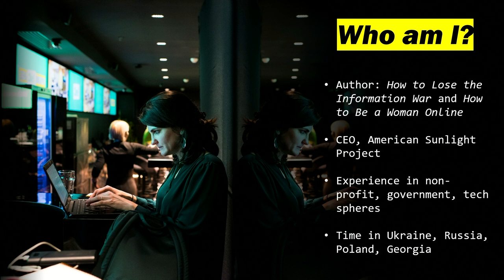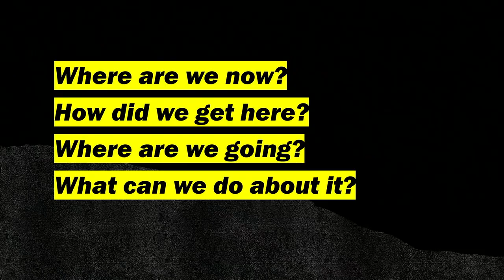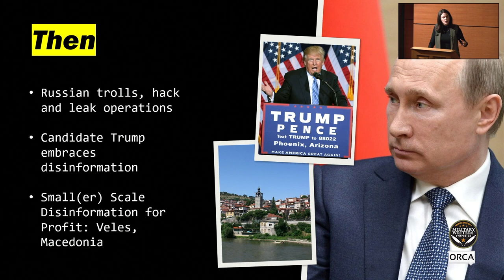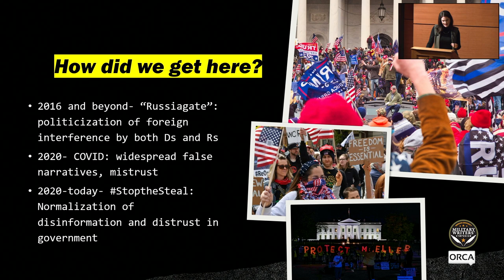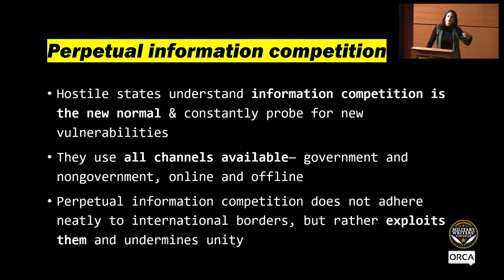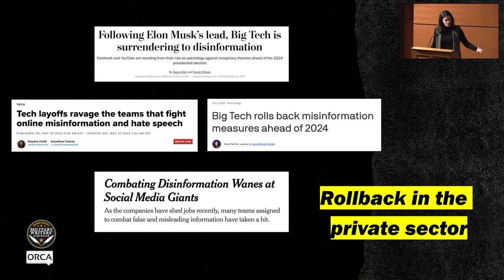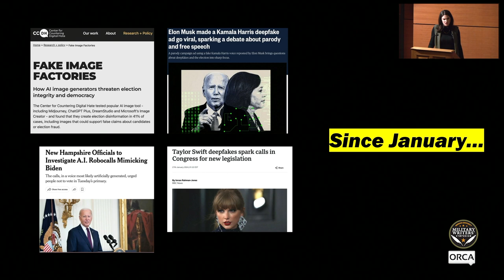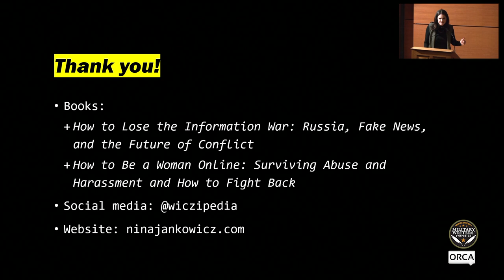Norwich U. Military Writer's Symposium - From Data to Defense: Information Warfare Roadmap 10/7/2024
Norwich University Military Writer's Symposium - Perception Wars: The Battle to Control Reality - From Data to Defense: Information Warfare Roadmap 10/7/2024